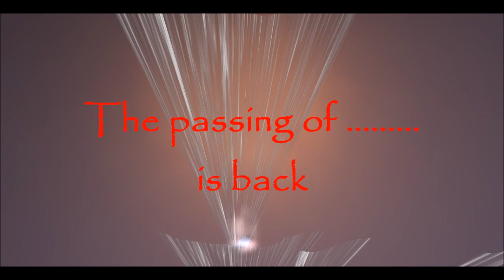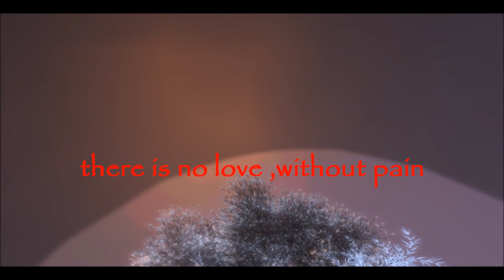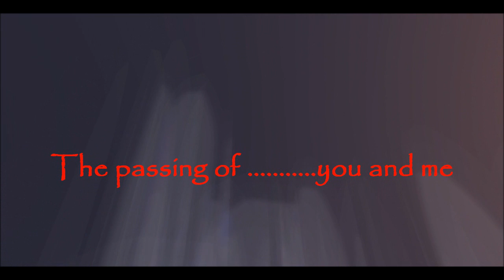The passing of ...........you and me.